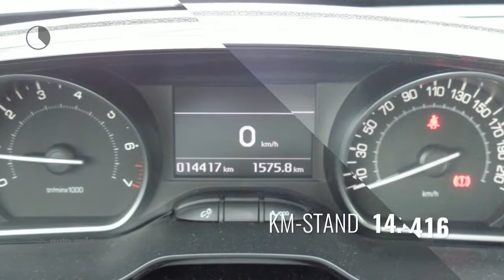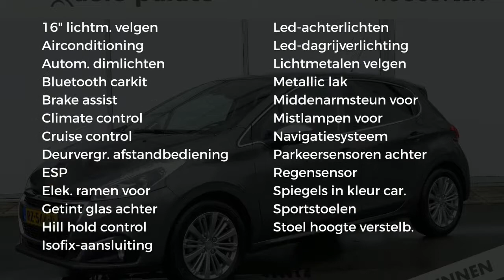Peugeot 208 ALLURE 82PK | NAVI | CRUISE | BLUETOOTH